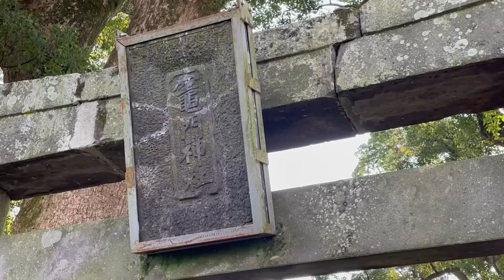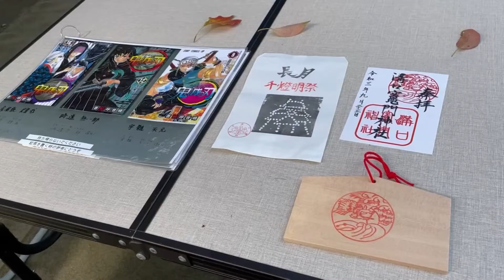Damon Slayer(Kimetsu no Yaiba): Where is a real mecca?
Mizoguchi Kamado Shrine

1553 Mizoguchi Chikugo city
Fukuoka, Japan 8330012